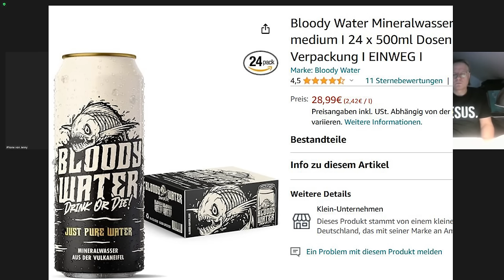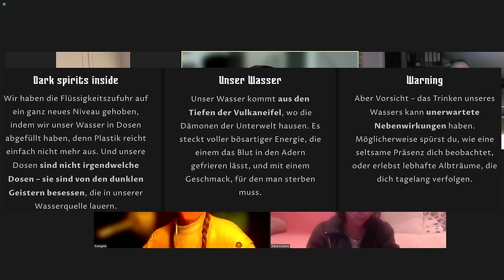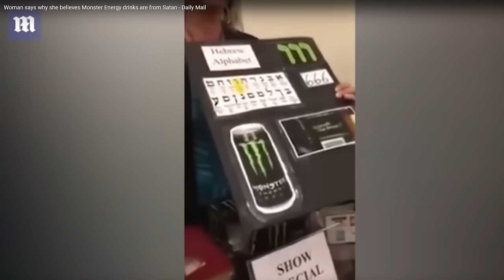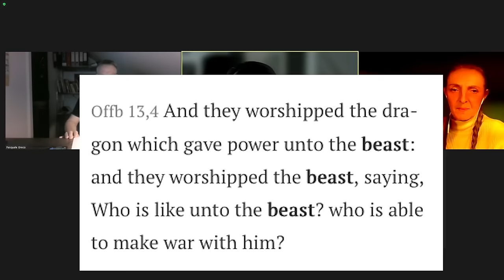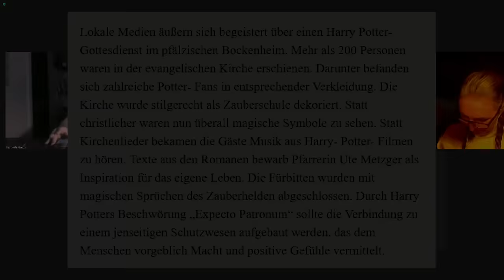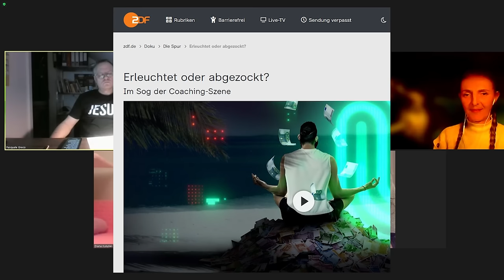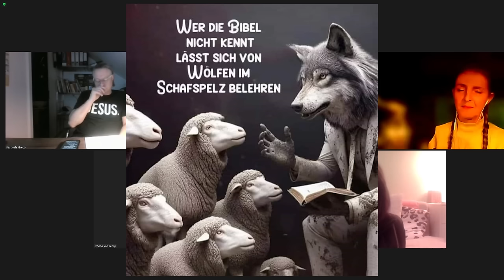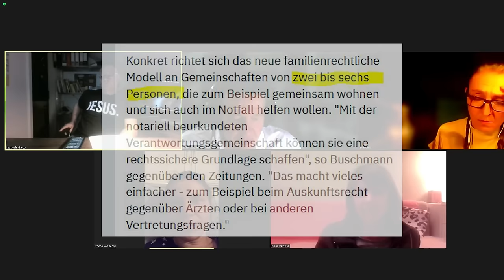Satan immer ungeschminkter? Podcast über "Bloody Water" und andere Verwirrungen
Kann man sagen, dass das Satanische immer offener und ungeschminkter zur Schau getragen wird? Reift das Böse aus?

Das Okkulte tritt immer offener zutage. Immer ungenierter tritt Satan in, auf den ersten Blick unverfänglichen Produkten wie Mineralwasser in Erscheinung.

Themen:

- Bloody Water biblisch eingeordnet
- Monster Energy Drink biblisch eingeordnet
- Harry Potter im Gottesdienst
- Film "Der goldene Kompass" und die Dämonen
- Die Coaching Szene
- Spirituelle Partnersuche
- Rettung durch Jesus Christus

Falls Werbung kommt: Diese kommt nicht von mir, dies macht YouTube selbst. Mit diesem Kanal werden keine Einnahmen erzielt, der Kanal ist nicht monetarisiert.